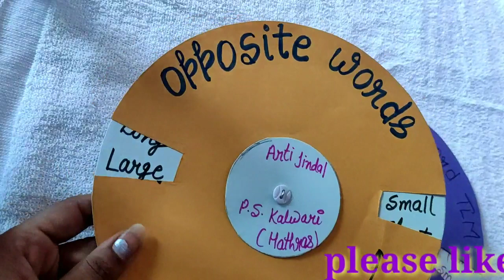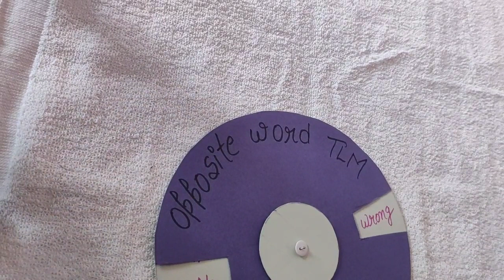Working model of opposite words। TLM of opposite words in English।।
oppositewordstlm(teachinglearningmaterial)
oppositewordsT.L.M.